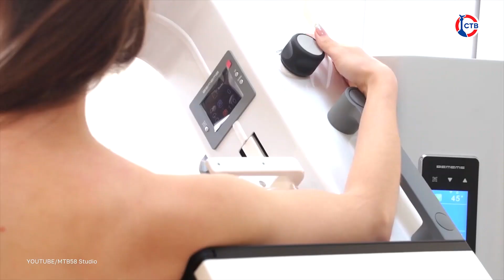О болезнях при кормлении грудью